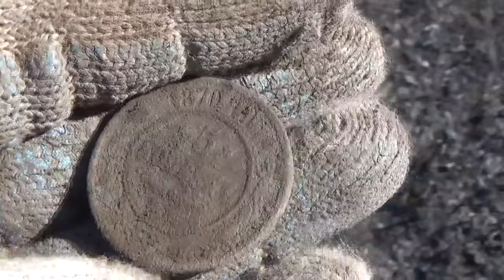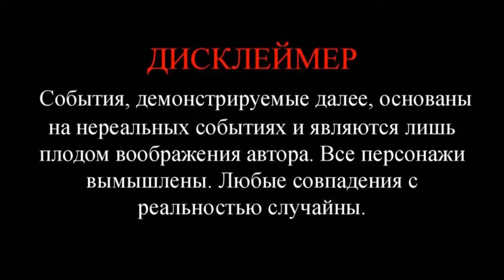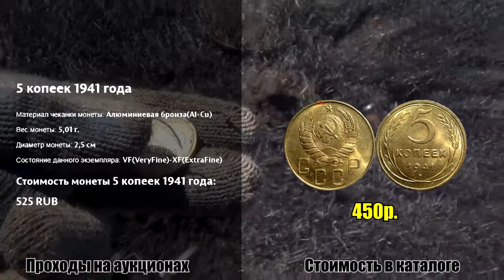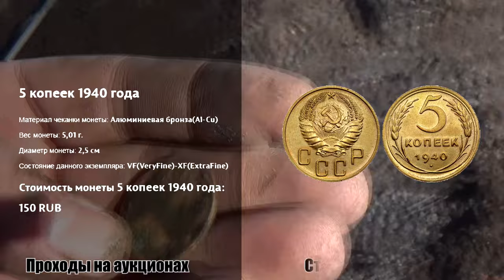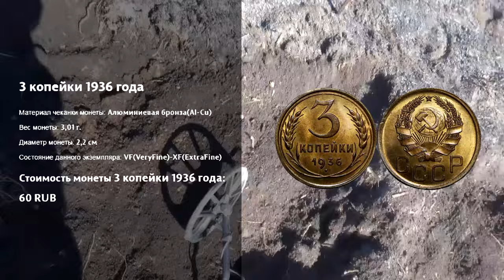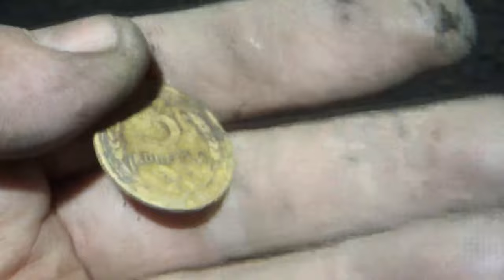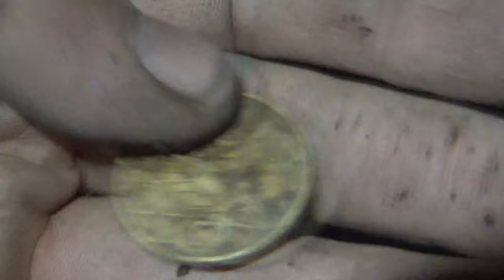Нашли даже царский кошелек, а вы говорили тут уже ни чего нет!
"Тут больше ни чего нет", говорили нам. Решили проверить! Результат, много монет и царский кошелек. Экспедиция Седого копателя снова удалась! Надеюсь первая часть вам понравилась и будите ждать продолжения. Ну, а за комментарий и репост низкий вам поклон. Приятного вам просмотра!